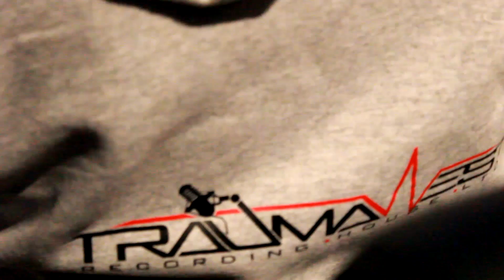**BRAND NEW 2012** Tipz-C - Ha Ha (Video)